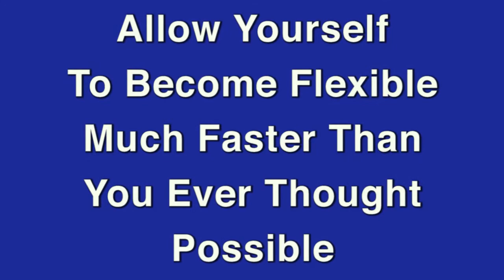Javelin Flexibility Training Lower Body Hips and Core Stretches For Track and Field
Majority of the javelin throwers focus a bulk of their flexibility training on the shoulder. Of course shoulder flexibility is very important. Both for the longer transfer time and also for injury prevention. However the a larger force generating component comes from the lower body and the core.

Unlike many other throwing sports, where the throw is forward or down the javelin is projected up, much above the horizontal line. This requires unique biomechanics, and thus unique flexibility demands. Well stretched flexors and rotators of the core as well as hips, can position the body at the angle which will allow less restriction for the optimum arm delivery.

While majority of javelin programs include basic passive core and hip stretches, our tested program focus specifically on the muscles kinesiologically participating in the throwing technique. On the top of that, our patented exercises allow the muscles to be stretched safely, pain-free, and fast. Finally unlike relaxed stretches, our kinesiological stretches don't pacify the muscles, but keep the  optimum tension level for furthest throw possible. Get Your Javelin Lower Body and Core Flexibility Program Today!